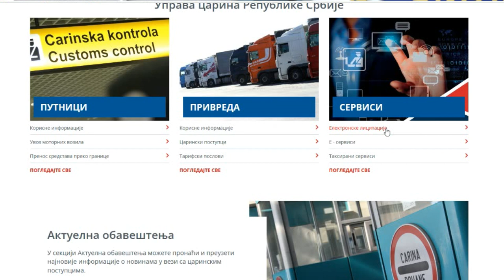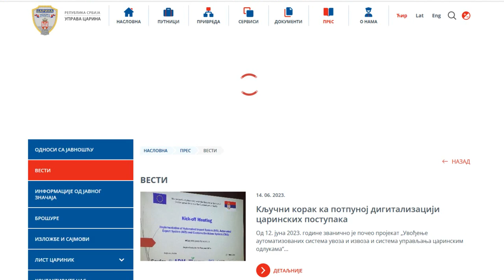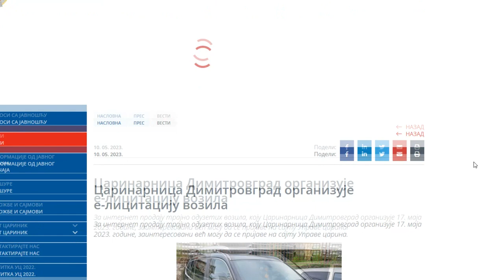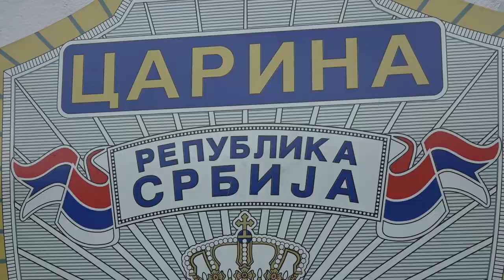KAKO FUNKCIONIŠU E-LICITACIJE UPRAVE CARINA?